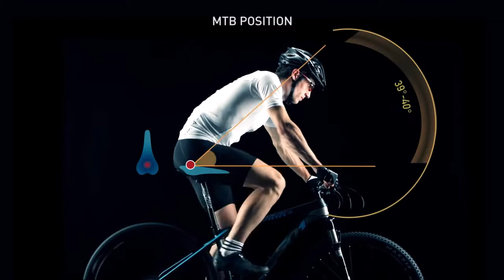TRB - Gran Fondo MTB Bib Short EIT® HD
Conoce el maximo confort con nuestra nueva linea de pantalonetas TRB   Gran Fondo diseñadas especificamente para ruta o mtb. Preventa exclusiva en nuestra tienda virtual ww.torralbasports.com